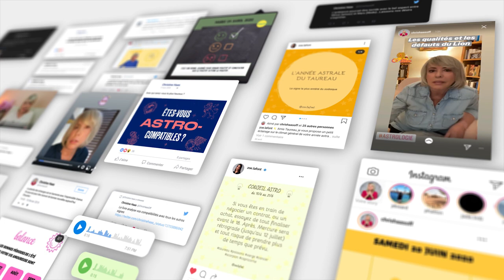Horoscope Sagittaire ♐️ Février 2021 ⛄️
⛄️ horoscope du mois de février #2021 avec des conseils en astrologie et en psychologie
⛄️ Pour tout savoir de votre mois, regardez l'horoscope du Sagittaire ♐️ et celui de votre ASCENDANT pour plus de précision.

⛄️ Éphémérides du mois de février :
- Soleil : VERSEAU puis POISSONS  à partir du 18
- Mercure : VERSEAU rétrograde jusqu'au 21
- Vénus : VERSEAU du 1 au 25 puis POISSONS
- Mars : 12° à 27° TAUREAU
- Jupiter : 10° à 16° VERSEAU
- Saturne: 5° à 8° VERSEAU
- Uranus : 6° à 7° TAUREAU
- Neptune : 19° à 20° POISSONS
- Pluton : 25° à 26° CAPRICORNE